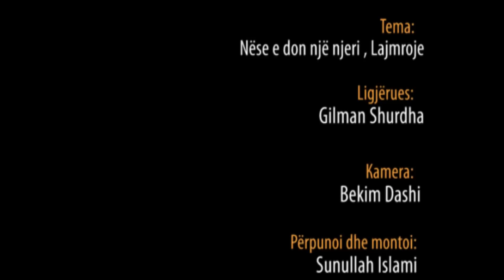Nëse e don një Njeri , Lajmroje - Hoxhë Gilman Shurdha